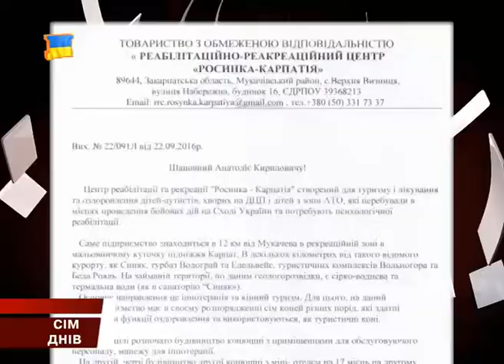Реабілітація для дітей. Рішення сільських депутатів